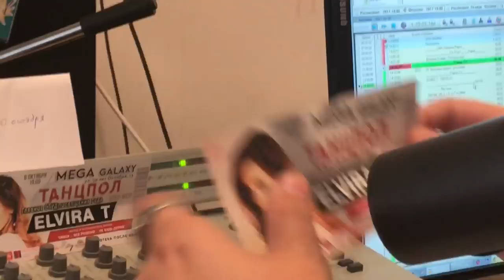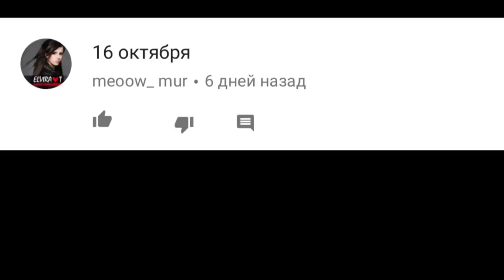Elvira T (rue) VLOG - Чебоксары, Ижевск (результаты конкурса внутри)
Результаты конкурса и дату премьера нового клипа ищи в этой серии влога